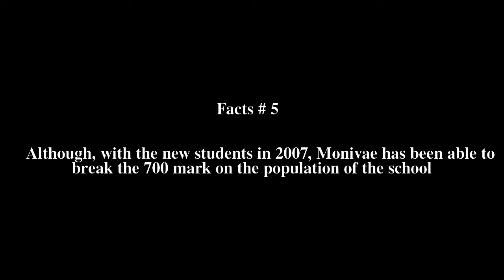Monivae College Top # 7 Facts